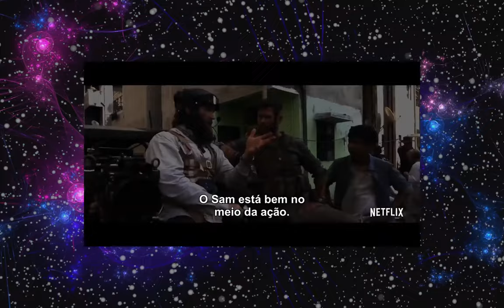Resgate: o MELHOR filme de ação | Crítica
Saiu o nosso vídeo da crítica do filme o resgate da netflix e confira o que achamos ele é um dos melhores filmes de ação do momento